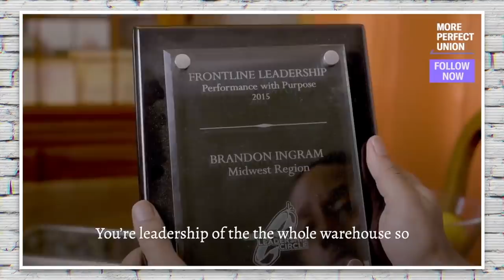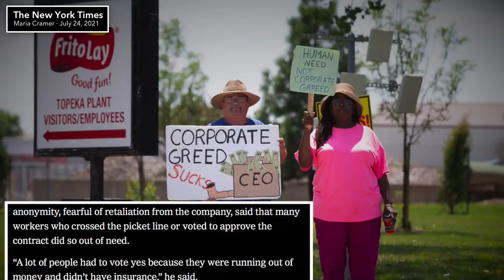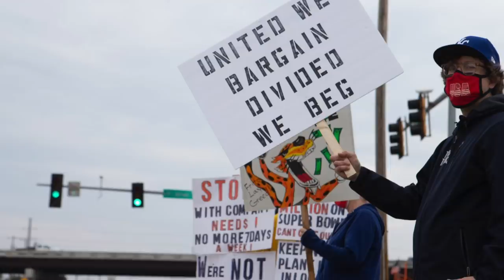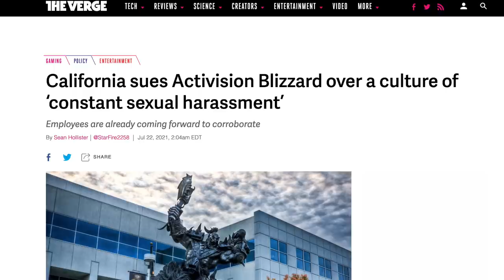Frito-Lay Finally Agrees to Give Factory Workers a Measly ONE Day Off Per Week